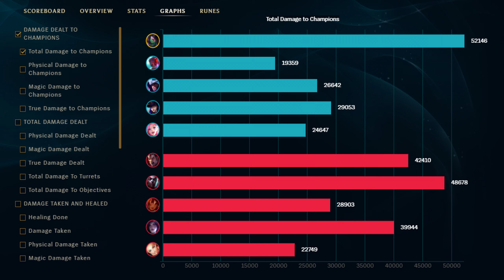AMAZING BLUE CHROMA STAR GUARDIAN AKALI FULL AP Build & Runes | Diamond Player League of Legends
FULL AP Star Guardian Akali New Chroma Mid Gameplay Guide ►0:00 Build & Runes Season 12 League of Legends